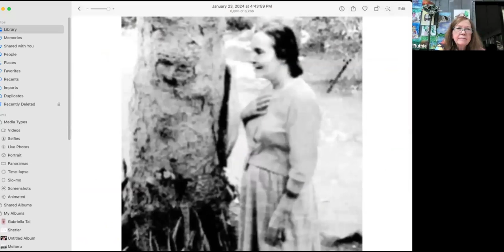Toddy Shop Jam: focus on Mehera, May 18, 2024, live on Baba Zoom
A special focus on Mehera in honor of her day.

Songs from each: Angela Lee Chen, Pam Rubenstein, Fred Demeo, Michal Namo Sivan, Ruth Appel, Cliff Hackford, Rosalie O'Dunphy.

Hosted by Ruth Appel in NC